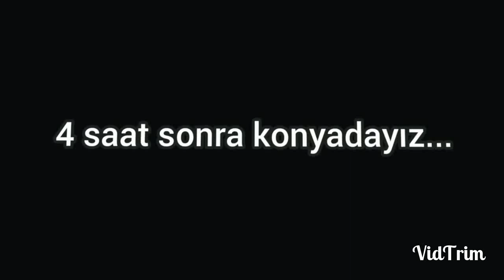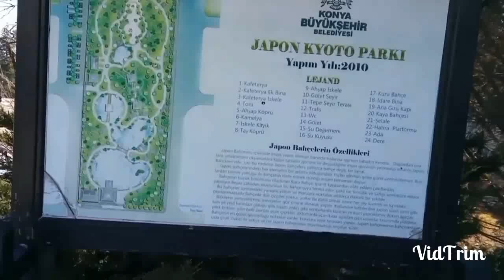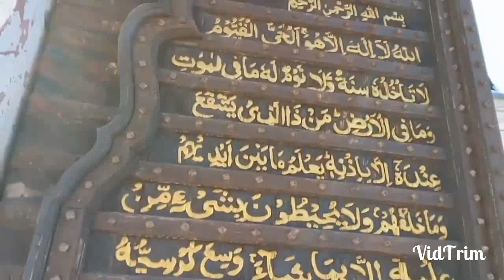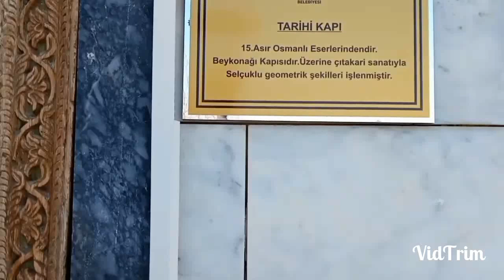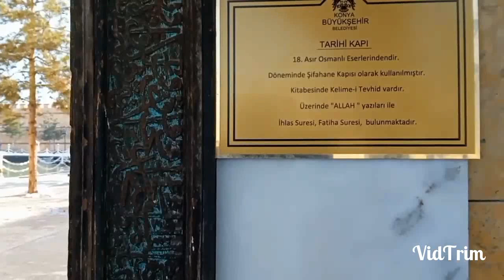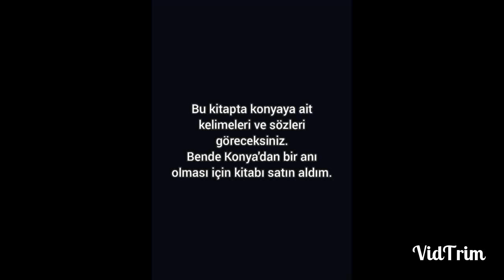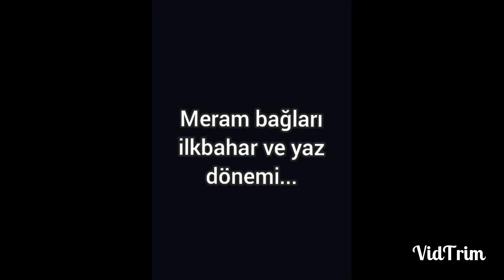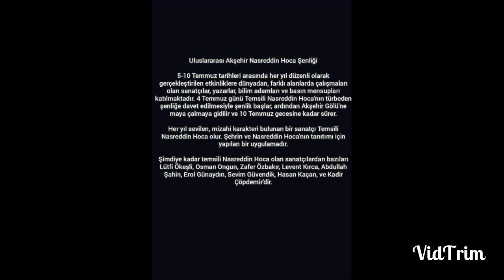KONYA'DA HAYAT NASIL ?